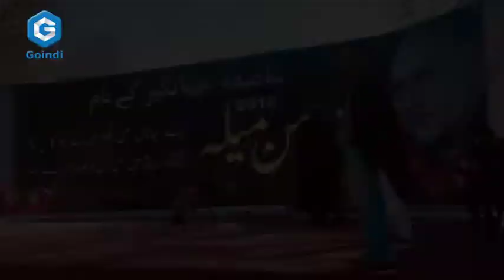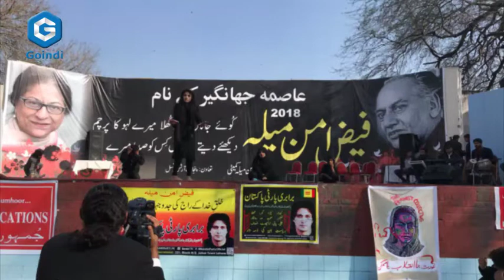Faiz Peace Festival 2018 - Voice of 95% Pakistan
Faiz Peace Festival 2018
Faiz Aman Mela 2018
Voice of 95% Pakistan